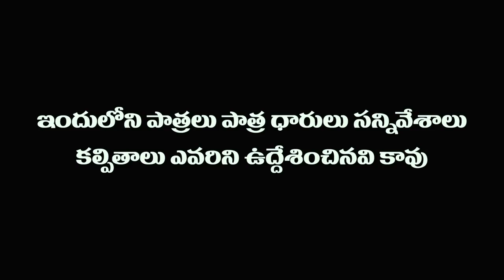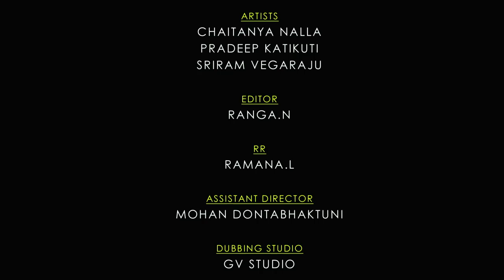Firangi Rambabu - PBabji Full Episode | Latest Telugu Comedy Web Series | SEVENTH HILL ENTERTAINMENT